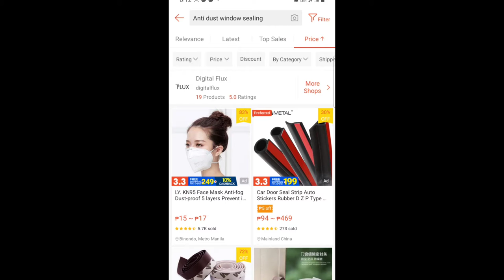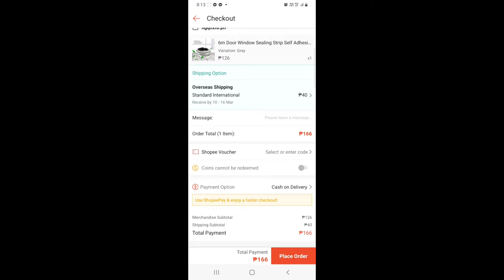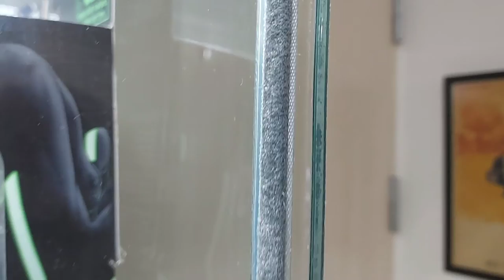Dust-Proofing Your Toy Collection Display Glass/Acrylic Cabinet (Tagalog)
Carl Drogo DIY Dust-proofing of Display Glass/Acrylic Cabinet for your Toy Collections.

This will give you idea on how to Dust-proof your display Cabinet

Materials used: Door/Window Anti Dust Sealing Strip.
                              Scissors